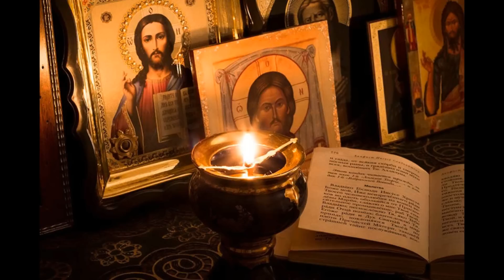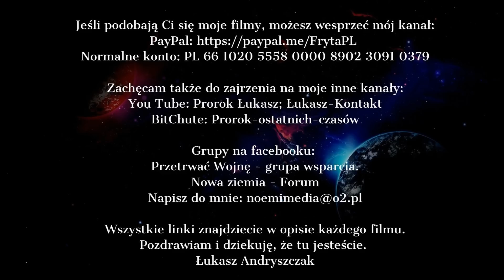ZBLIŻA SIĘ WYSTĄPIENIE CZŁOWIEKA - NAMASZCZONEGO Z POLSKI KTÓRY WSZYSTKO NAPRAWI W DUCHU ŚWIĘTYM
Pomoc dla Pani Iwony i jej dzieci:
Dane do wpłat: Oliwia Galwieło 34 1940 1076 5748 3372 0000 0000

Pozdrawiam Łukasz